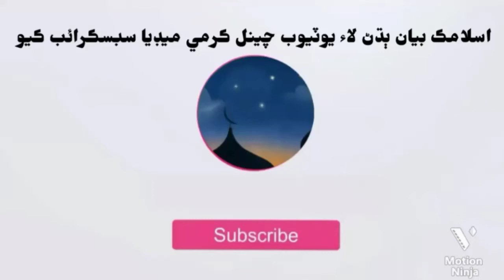Molvi Idrees Dahri 2021 | ميلاد مصطفىٰ صَلَّى اللّٰهُ عَلَيْهِ وَسَلَّم | Sindhi Bayan 2021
مولوي ادريس ڏاھري ميلاد بيان
علامه پير ادريس ڏاھري فل بيان
سائين ادريس ڏاھري تقرير
ميلاد النبي بيان مولوي ادريس ڏاھري
نئون بيان مولوي ادريس ڏاھري
سنڌي تقرير مولوي ادريس ڏاھري
سنڌي بيان مولوي ادريس ڏھري
سنڌي مولوي بيان
سنڌي مولوي تقرير
سنڌي اسلامڪ وڊيوز
سنڌي بيان
Please Note: All the art work of this video is done by
myself. I reserve the rights of this video and no body
is not allowed to upload this video on their channel/
s. You are more than welcome to share on other social
media platforms.
May Allah (SWT) make you successful in this life and
the hereafter.
Jazakumullahu Khairan